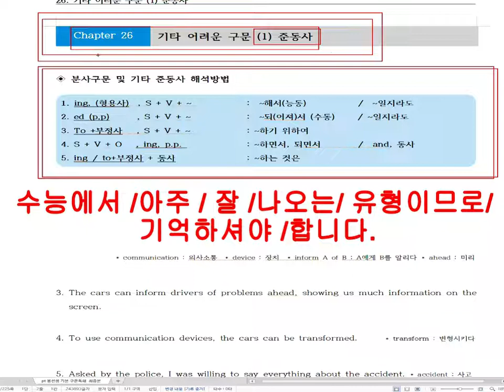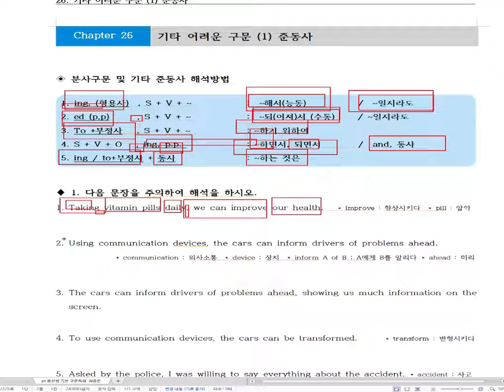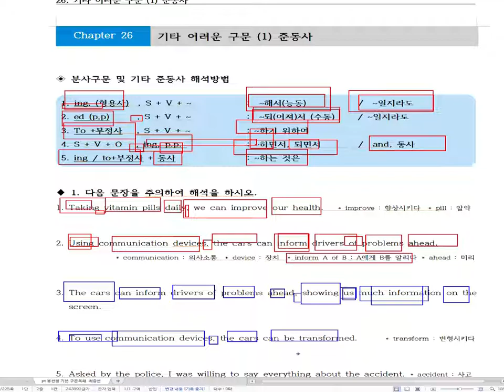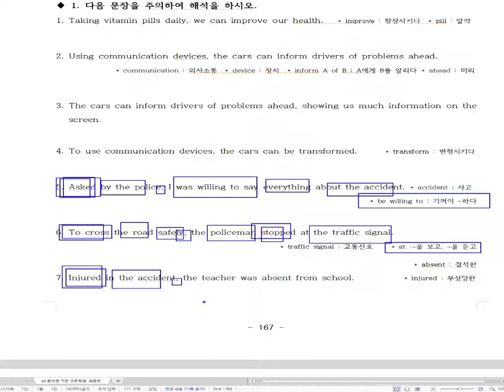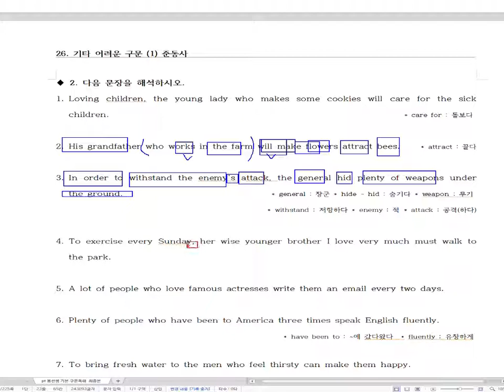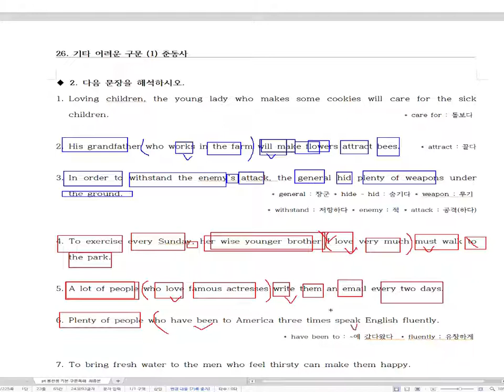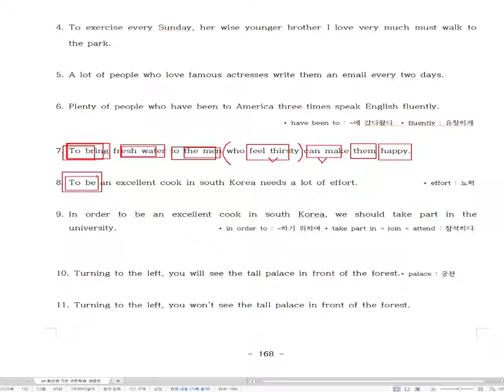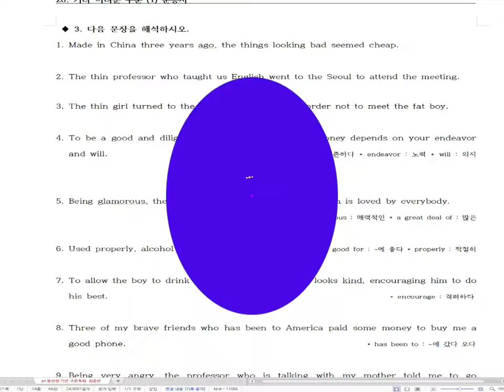26-1. 주어뒤의콤마해석방법 주어앞의콤마해석방법 .기타어려운 구문 (준동사). 수능에서 자주 출제되는 문장유형만 모아서 설명합니다.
20년 동안 영어학원에서 검증된 영어해석 방법입니다.
100% 장담합니다.